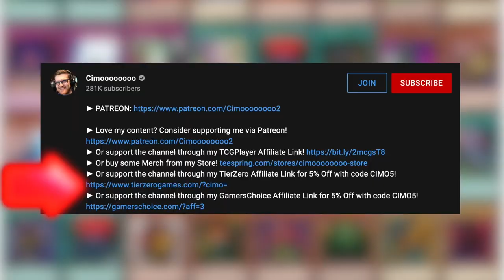The History of Yu-Gi-Oh! Jank! #41